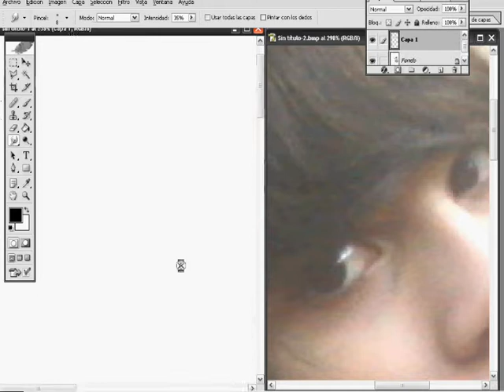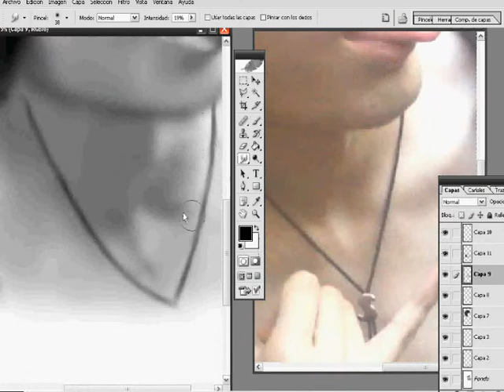flogger speed painting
video de una foto de un amigo forero de prysmax